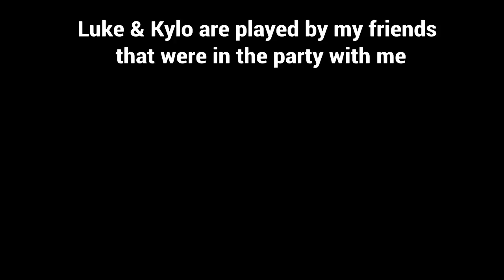CINEMATIC LIGHTSABER DUELS WITH DARTH VADER - SWBF2